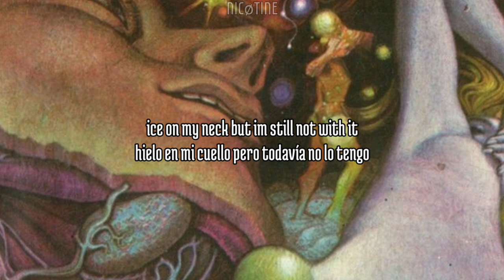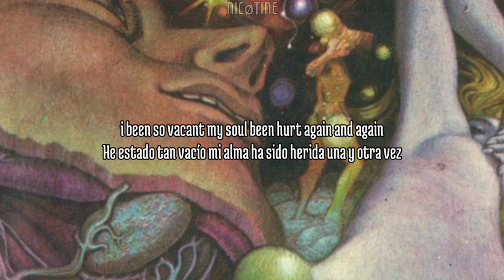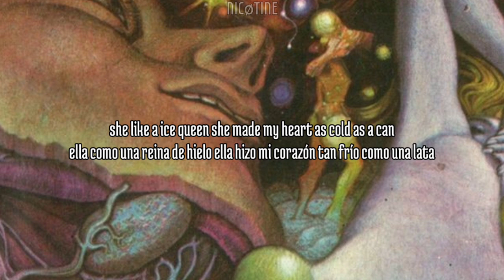Hxzz - wasted (Sub español y Lyrics) Nicøtine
Lyrics:

okay im wasted i feel like you been running away i been so vacant my soul been hurt again and again she like a ice queen she made my heart as cold as a can, she put a spell on me like !uh! bitch, alakazam x2

okay my suicide doors dont get it, ice on my neck but im still not with it, lights in the back but cant stop wining feeling myself credit card no limit
I been up for a minute but i still might crash saying on god ima get it right back singing oh god, baby why u so bad i aint no fraud, ima call u right back
like damn
killing myself for the money and fans
this aint about getting money and fans, i do this shit for the kids and the clans, bitch im the goat and my skills on demand
its been a minute but i know we hitting a lick counting the money and stacking the bricks i do this shit for my son cause u know hes inheriting it